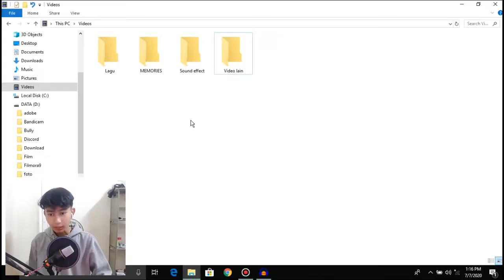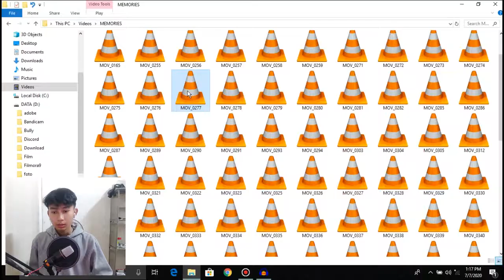MENGHINA DIRI SENDIRI!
Hai hallo temen-temen, kali ini saya menghina diri sendiri lah ya, sesekali meluapkan kekesalan ternyata saya seperti itu dulu😅